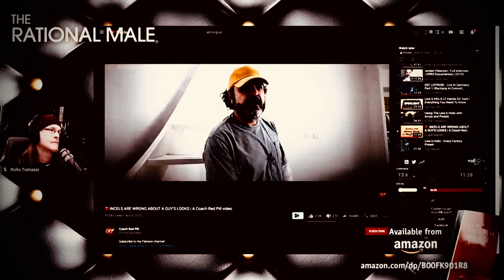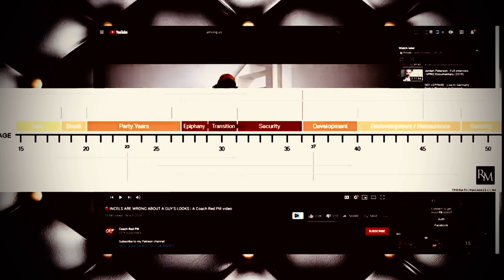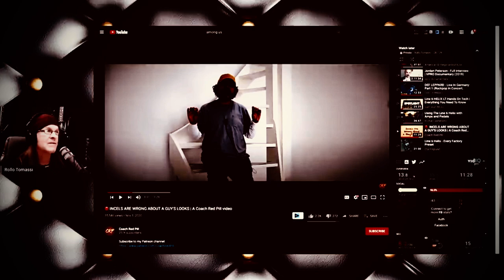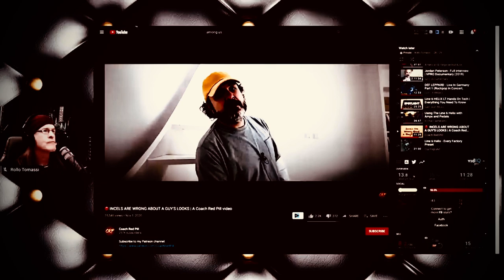right place, right time but.